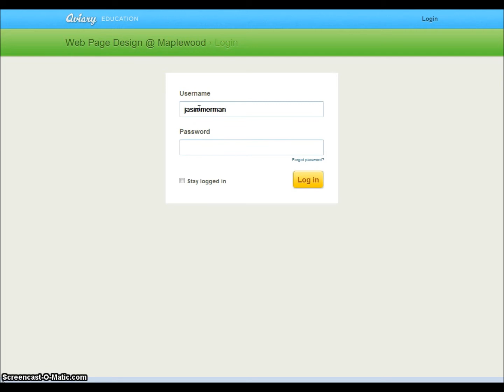Aviary How To Log In, Aviary Jaricka